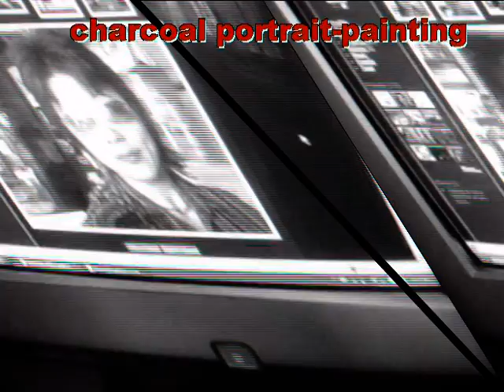charcoal potrait - painting by sunny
charcoal potrait - painting